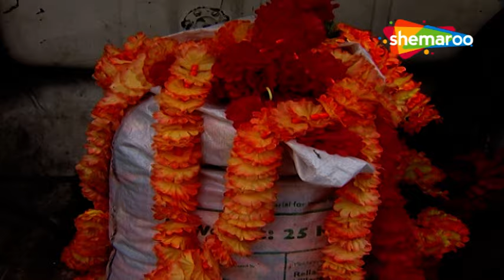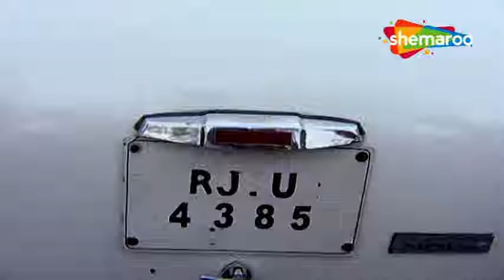Kesariya Balam Aavo Hamare Des Latest Episode 256 | Rukmini Jayegi Haveli | Hindi Tv Serial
Show Synopsis : The story revolves around Rukmini, a girl with a facial scar, and Ranveer, a painter who falls in love with her. Rukmini marries Ranveer but is mistreated due to her scar. Meanwhile, Rasal, Rukmini's stepsister, marries Ranveer and they fall in love. Rukmini gets pregnant but loses the child. Later, Ranveer loses his memory and falls in love with Rukmini again. Eventually, the truth is revealed, everyone apologizes to Rukmini, and the families live happily ever after.

Show Name : Kesariya Balam Aavo Hamare Des
Creator :  Ajay Sinha
Cast : Jaya Binju, Akshat Gupta, Mukesh Solanki, Mahesh Shetty
Genre : Drama
Language : Hindi , Rajasthani